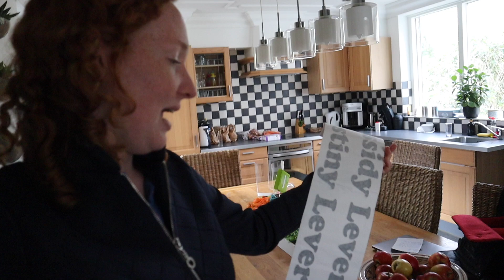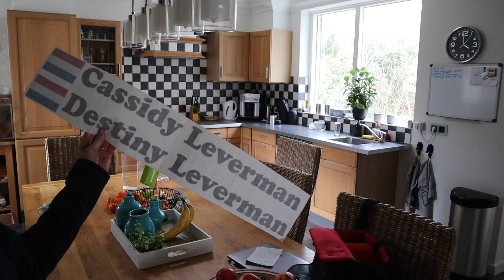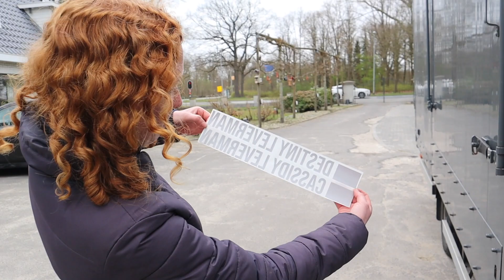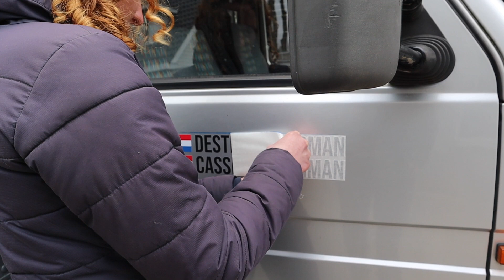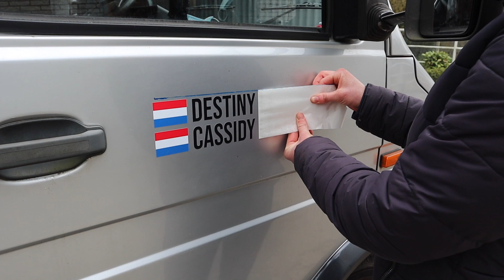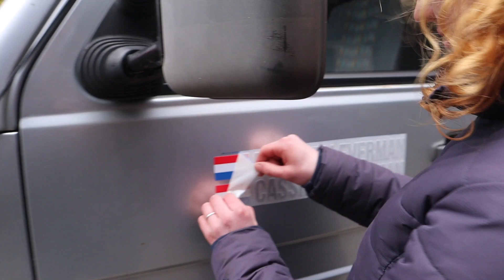PAARDENVRACHTWAGEN BESTICKEREN EN TRAINEN MET IVY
Onlangs hebben wij een paardenvrachtwagen gekocht. In mijn vorige video had ik laten zien dat ik de stickers online bestelde. Vandaag gaan we de stickers op de wagen plakken. Ook in deze video een klein stukje training met mijn paard Ivy.